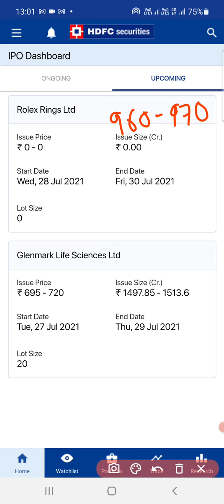Apply Rolex Rings IPO & Glenmark Life Sciences IPO in HDFC SECURITIES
Upcoming IPOs to Apply in HDFC Securities.
Rolex Rings Ltd IPO.
Glenmark Life Sciences Ltd IPO.